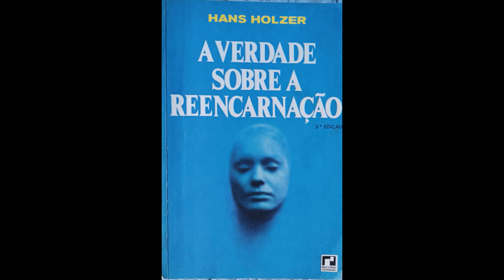Audiobook: A VERDADE SOBRE A REENCARNAÇÃO parte 02 de 03 por Hans Holzer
Continuação do vídeo anterior. Relatos de pessoas que se lembram de suas vidas passadas.